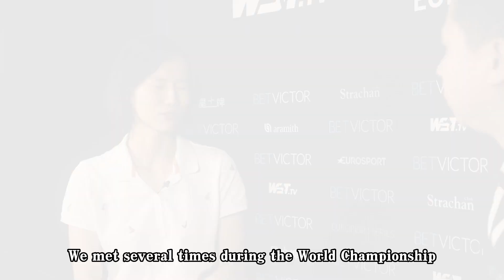Get To Know: Xiao Guodong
Xu Lijia meets Xiao Guodong in the latest episode of our 'Get To Know' series!